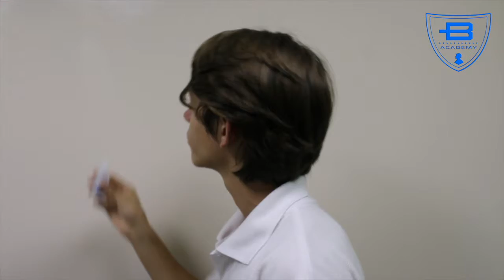DPS Network August 29th, 2017